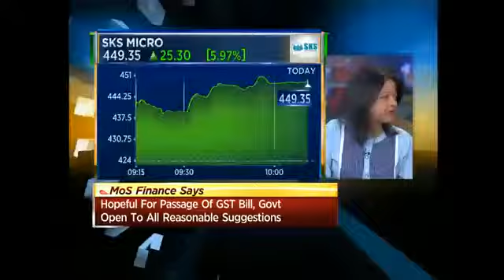SKS Micro Fin Cuts Interest Rate To 19.75% -Nov 27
Dilli Raj the CFO, SKS Microfinance speaks about the CBI enquiry in the forex case, and co slashing the interest rates